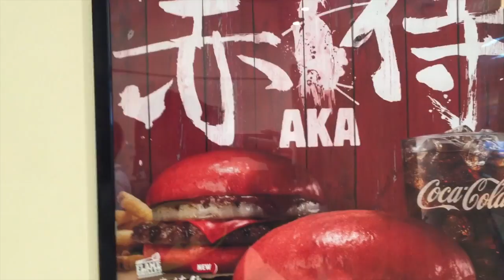Akasan Eats: Aka Samurai Burger! AKA バーガー - バーガーキング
A red burger is the new black

Burger King’s latest bizarre epicurean creation is an entirely red cheeseburger.

The new red-on-red burger, to be sold in Japan, is called the “Aka Burger,” which translates to “red.” There are Aka Samurai Beef and Aka Samurai Chicken versions, Kotaku reports.

The burgers will be served on red buns with red cheese and, of course, red tomatoes. To top it off, there’s a chili pepper and chili paste sauce called “angry sauce.” The Wall Street Journal reports that tomato powder in the buns gives them their striking red color.

The Aka Burger will hit Burger King’s Japanese locations beginning on July 3 for about $4.36 for the chicken version and $5.57 for the beef version. Burger King has also made an all-black burger in Japan.

The news comes as Burger King has been experimenting with new offerings in recent weeks in the U.S., including hot dogs and corn dogs.

- Fortune Magazine